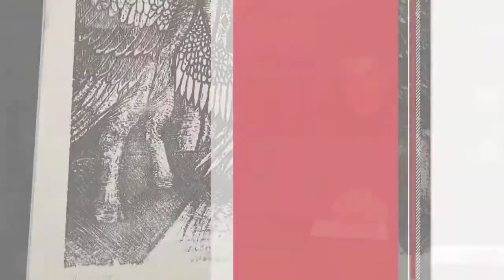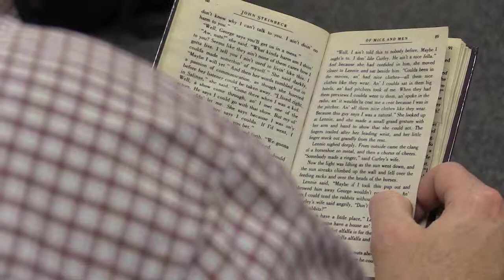Trojan TV News May 19, 2015